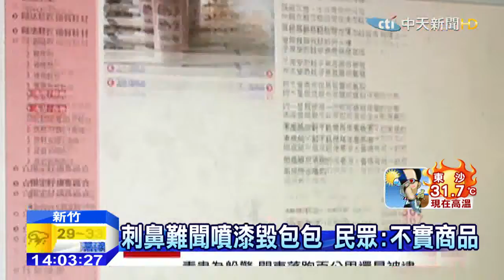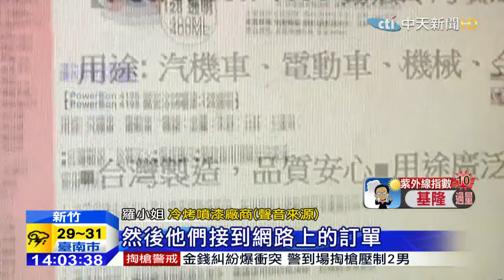20150728中天新聞 皮革保養液變噴漆 商品不實價差4倍賣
新竹有民眾投訴，到網路購買皮革保養液，要來保養包包，但一噴出來，不僅味道相當刺鼻，噴在別的物品上還會掉色，撕開外包裝發現裡面竟然是冷烤噴漆，根本不是皮革保養液，一個義大利進口一個台灣製造，內容也完全不一樣還價差了4倍，讓消費者覺得上當受騙。